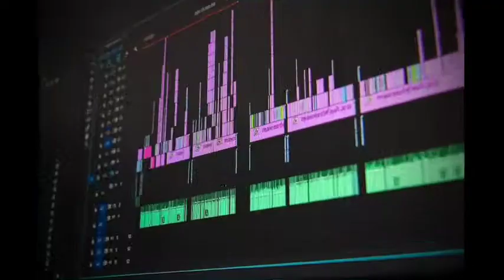CINI STAR'S # Bollywood Actress # Shilpashetty Wonderful Youga #